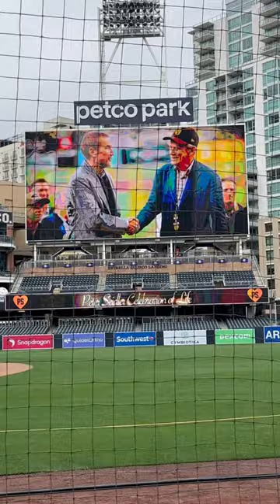Peter Seidler Celebration of Life 2024